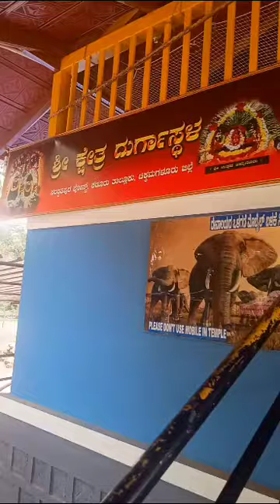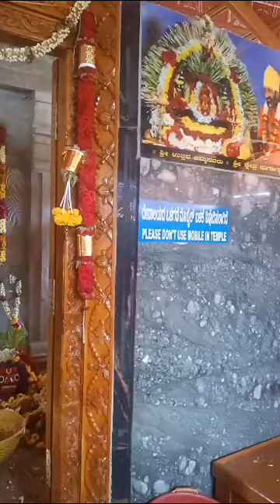Good water came through Kadur Durga by Mr Abhishek - miracles happen we are happy 9035278897